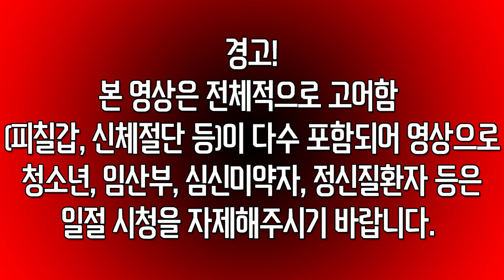[도푸리] 바이오하자드 HD 리마스터 실황 10화 (feat. 컨트롤러)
00:00 인트로
00:06 경고문
00:16 헤매는 중...
24:26 다음 화 예고!!